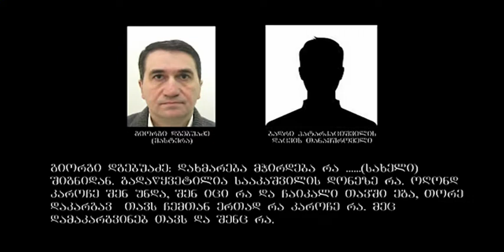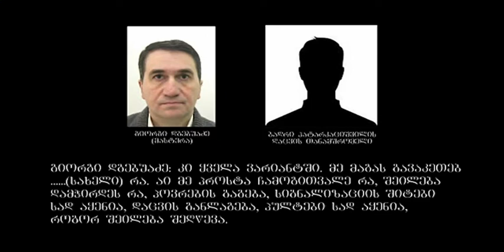ბადრი პატარკაციშვილის მკვლელობის მომზადების საქმე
ბადრი პატარკაციშვილის მკვლელობის მომზადების ფაქტის გახსნაზე დღეს საქართველოს პროკურატურაში გამართულ ბრიფინგზე განაცხადეს. უწყებამ  პატარკაციშილის საქმის მთავარ მტკიცებულებად  ორი ფარული ჩანაწერი წარადგინა. საგამოძიებო უწყებამ  2007 წლის თებერვლით თარიღდებული აუდიო ჩანაწერი გაასაჯაროვა, რომელზეც კონსტიტუციური უსაფრთხოების დეპარტამენტის მაღალჩინოსნებისა და პატარკაციშვილის დაცვის წევრების საუბარია ჩაწერილი. ამ ჩანაწერით პროკურატურა ამტკიცებს, რომ კონსტიტუციური უსაფრთხოების დეპარტამენტის მაღალჩინოსნები დაცვის გადაბირებას ცდილობენ.